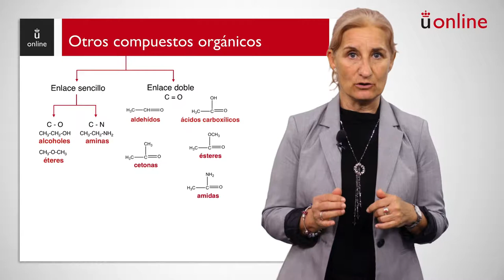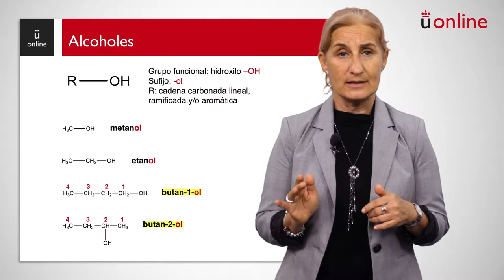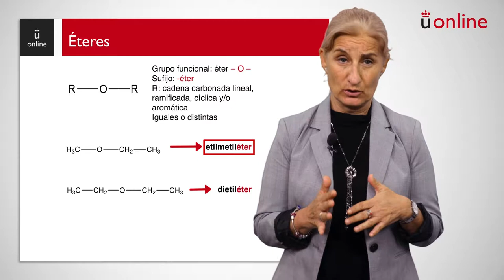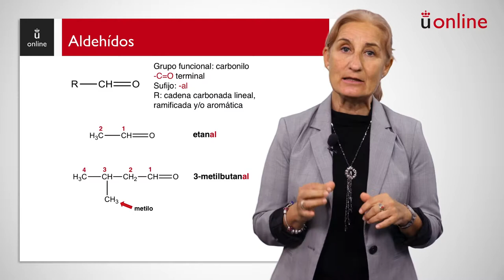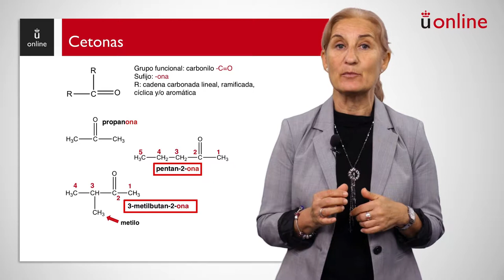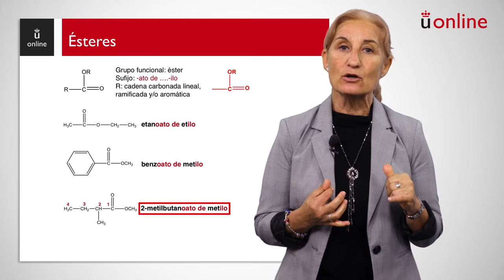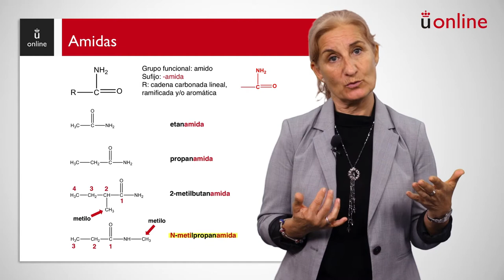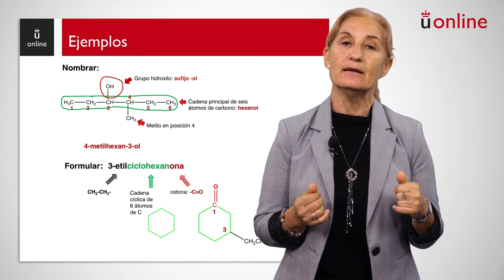Formulación orgánica: otros compuestos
Curso 0 - Química - Formulación orgánica: otros compuestos